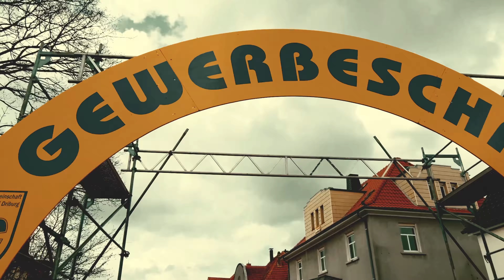14. Gewerbeschau 2018 in Bad Driburg